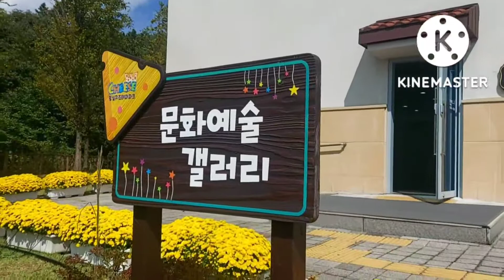imsil cheese theme park part 2